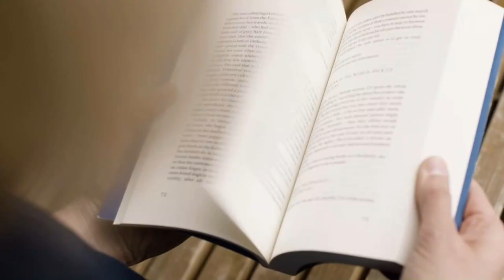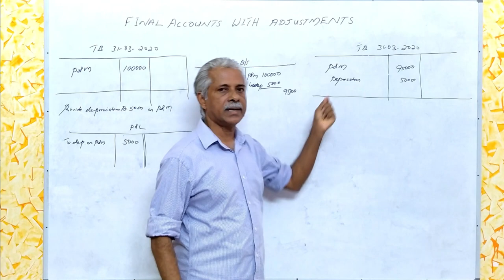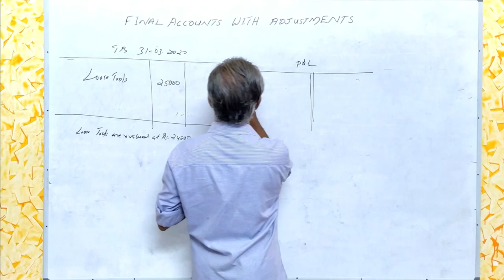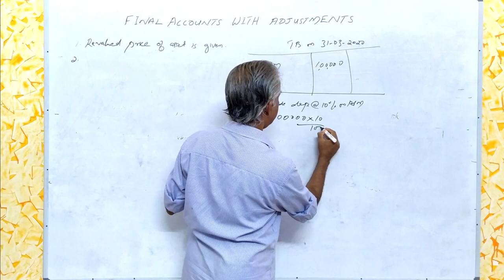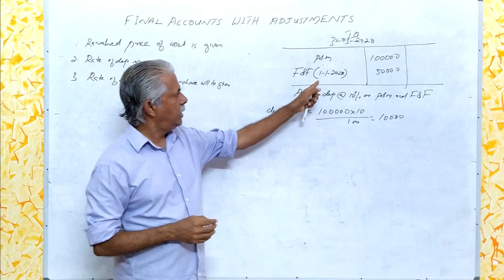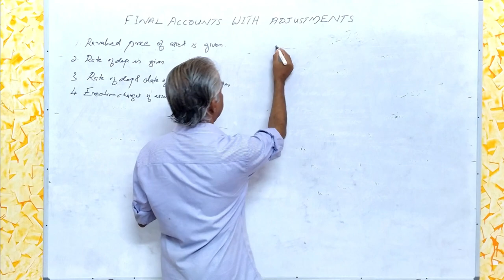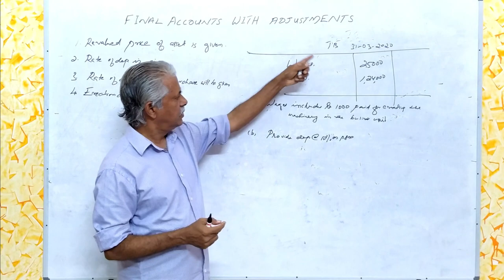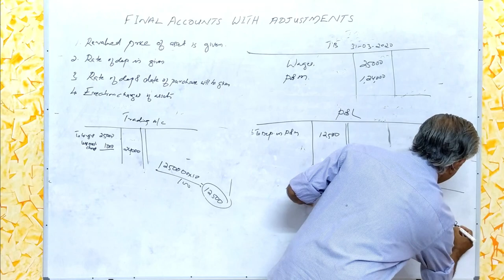Final Accounts with Adjustments - Depreciation (Session 8)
Important Notes about the treatment of Depreciation  :-

(a). If depreciation is given in Adjustment, then it should be debited in the Profit & Loss account and also it should be deducted from the concerned asset in the balance sheet.

(b). If depreciation is given in Trial Balance, then it should only be taken in the debit side of the Profit & Loss account.